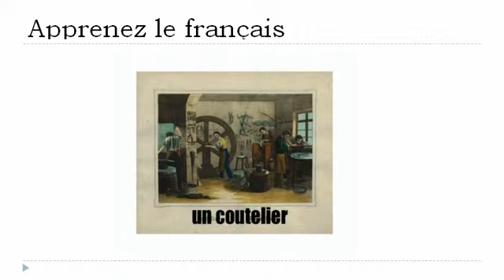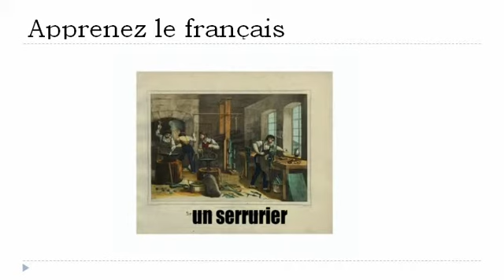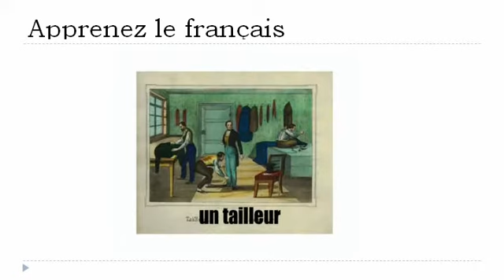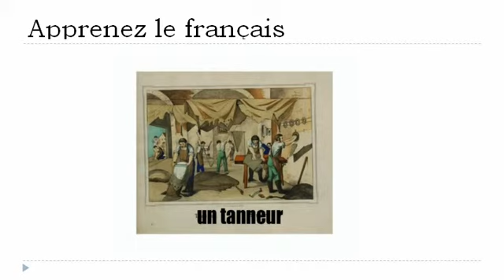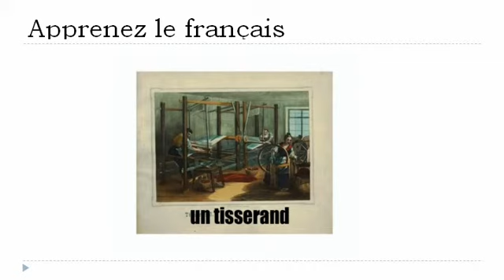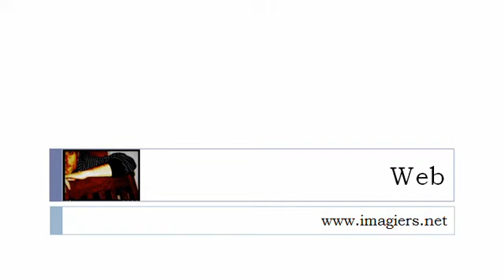Lezione di francese = Antichi mestieri # 2